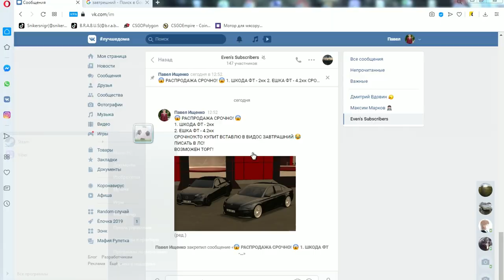КУПИЛ 9 НОМЕРОВ ЗА 60.000.000 РУБЛЕЙ НА SMOTRAMTA!ЗАЧЁМ Я ЭТО СДЕЛАЛ?!